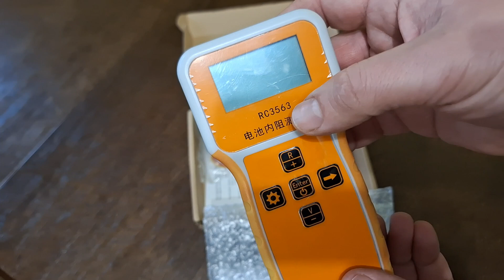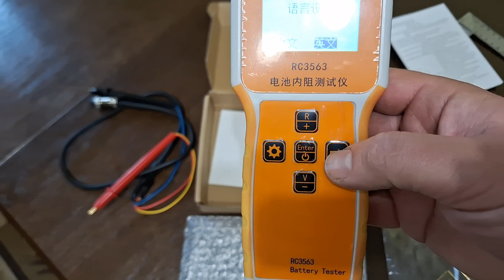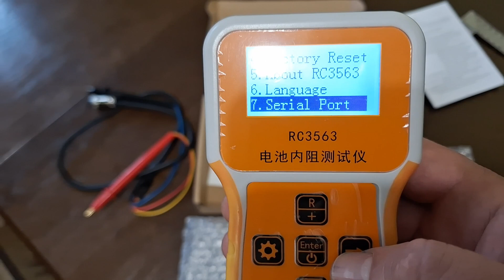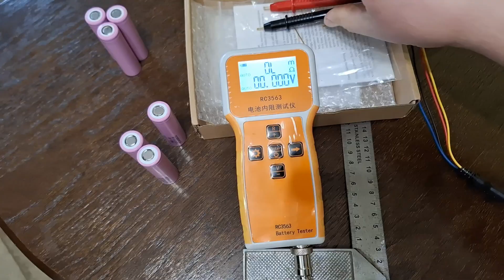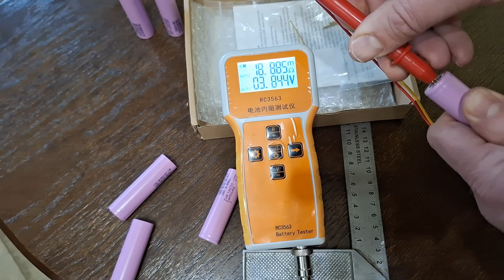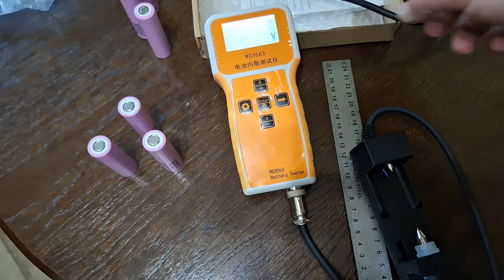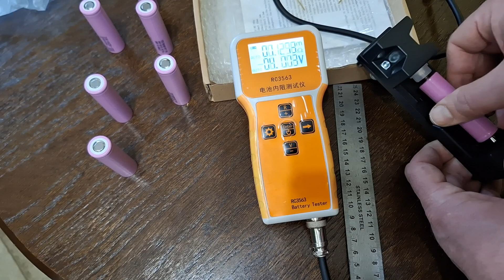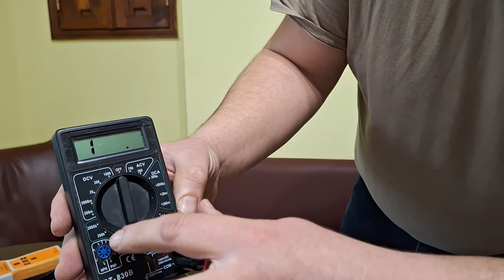Огляд міліомметра RC3563 та калібрування тестера внутрішнього опору.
Вітаю всіх у цьому відео! Розкажу про портативний міліомметр, який має широке застосування у виробництві, обслуговуванні та тестуванні різних акумуляторних батарей. Як відомо, під час життєвого циклу і залежно від умов експлуатації, акумулятор втрачає свої властивості. Його ємність знижується, а внутрішній опір збільшується. Міліомметр дає змогу виміряти його внутрішню ємність, а також напругу тестованої акумуляторної батареї.

Тестер внутрішнього опору акумуляторів міліомметр  RC3563 :

Холдер  RC3563 :

Сподіваюся, Вам сподобається це відео та Ви знайдете його корисним. Дякую Вам за перегляд! 🤗